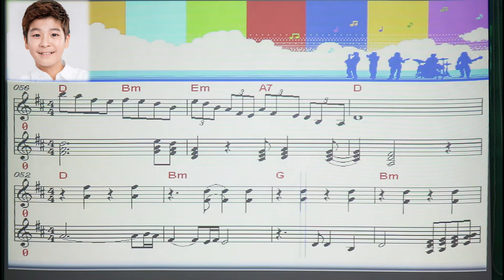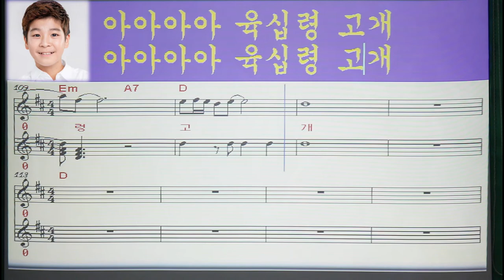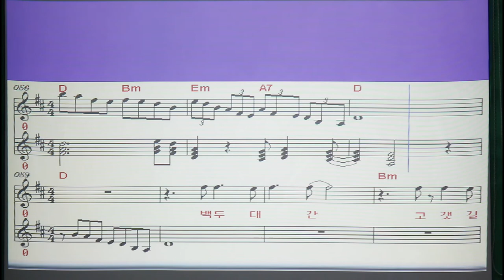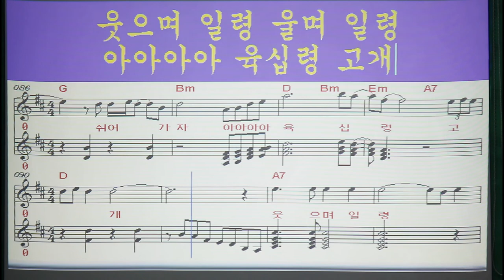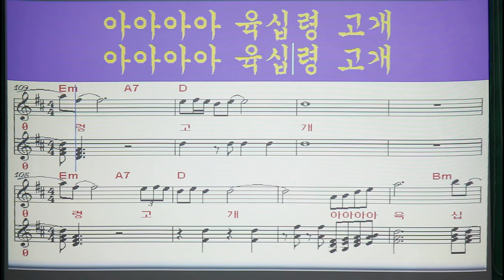육십령#정동원#음원#악보#강정숙#초아강#노래교실#2022년#봄학기#교재 수록곡(금영 22260 태진 75689 엘프 68941) 작사&작곡 권노해만